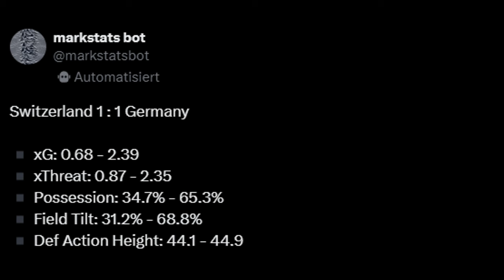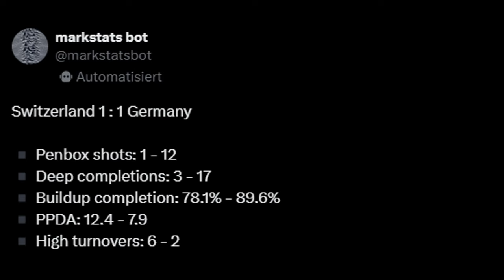Gruppensieg klargemacht: Schweiz - Deutschland (1:1) | Taktik-Analyse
Die deutsche Nationalmannschaft konnte in der letzten Minute eines schweren Spiels gegen die Schweiz gerade noch so Platz 1 in der Gruppenphase erreichen. In diesem Video analysiere ich das Aufeinandertreffen der beiden Nachbarländer.